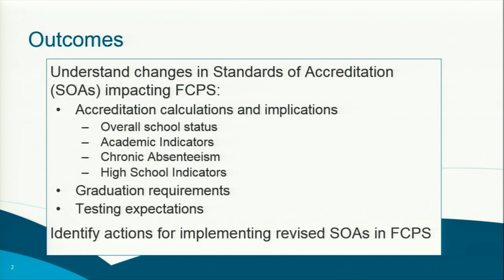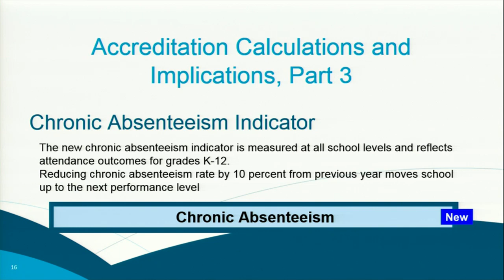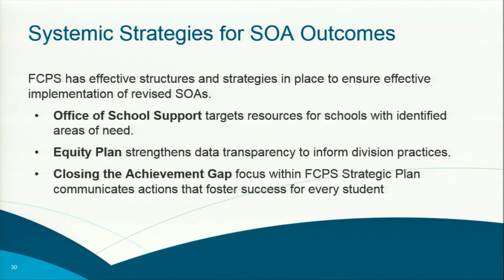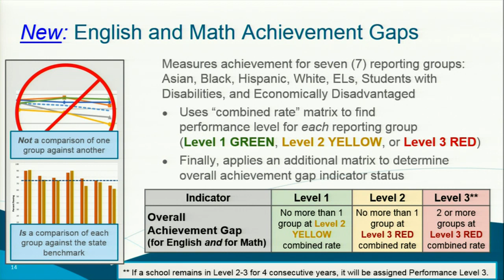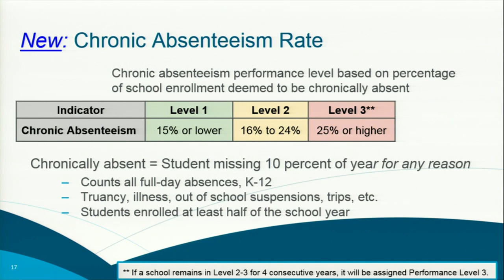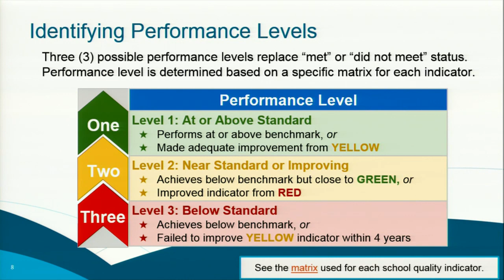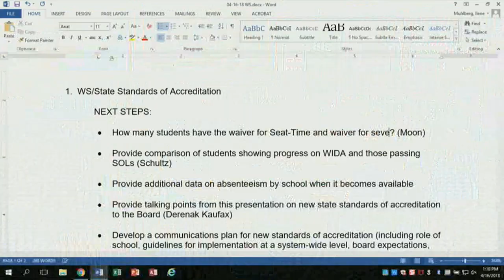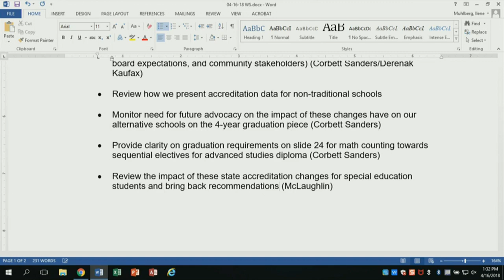FCPS School Board Work Session - April 16, 2018 - State Standards of Accreditation